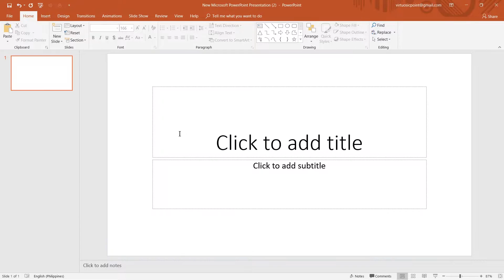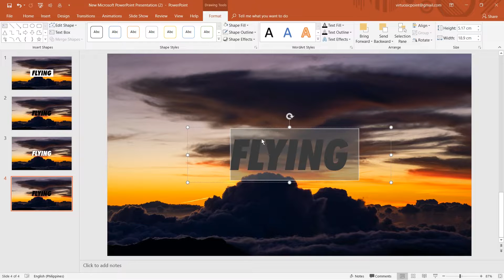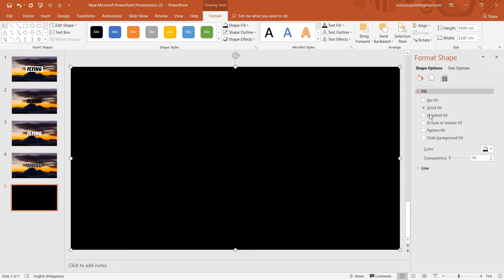How to make Text Pop in PowerPoint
Some tips and tricks to make text readable and pop-up on an image in PowerPoint.

If you wish to use any of the PowerPoints in your presentations, kindly give credit by citing Virtuosity or by adding the channel logo (image included in the PPT). “Do unto others as you would have them do unto you.”
*also you may have to download the fonts used

Virtuosity /ˌvəːtʃʊˈɒsɪti/
n. Great skill in an artistic pursuit.

"The lower you fall, the higher you'll fly" - Chuck Palahniuk~

Oh... and yeah I forgot the "t" in outline ¯\_(ツ)_/¯